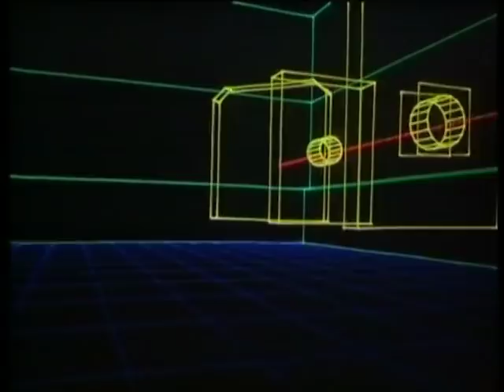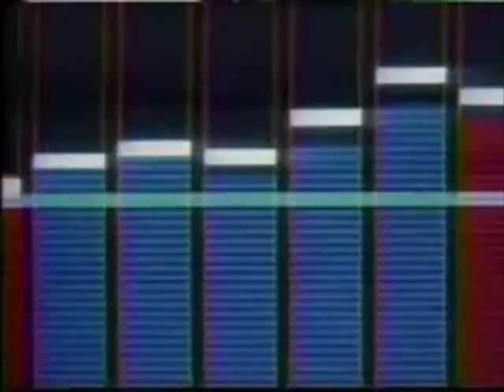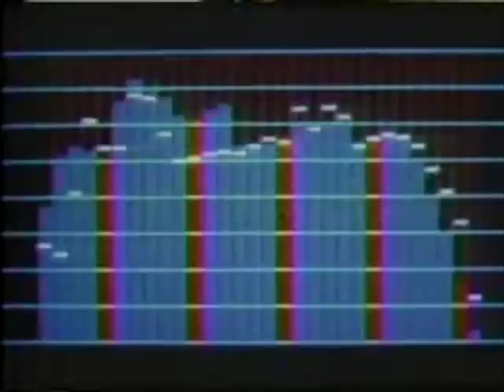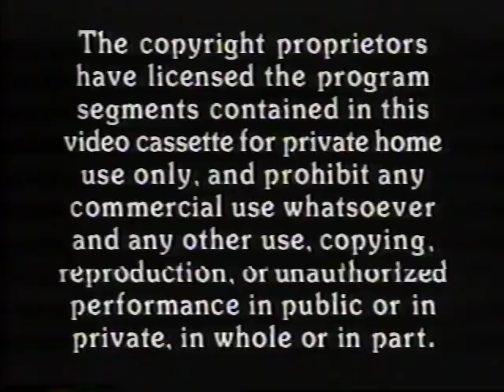Superflip - Löffelholz Disco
Radio Löffelholz: Irregular but ok internet show.
Hosted by Køol Kax, Lokke & Beate B.